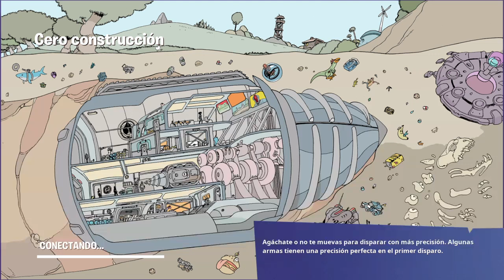Fortnite_20230423164345 solo victory royale 5 kills headshot kimerairon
PS4 kimerairon fortnite solo victory royale 5 kills headshot